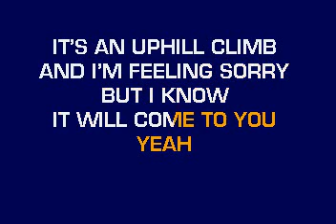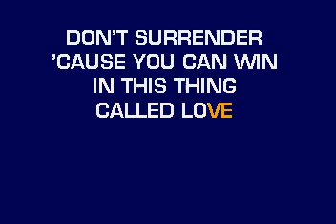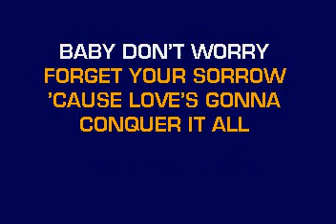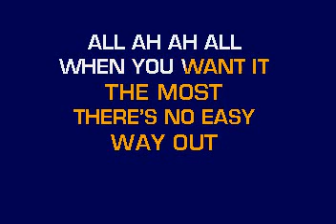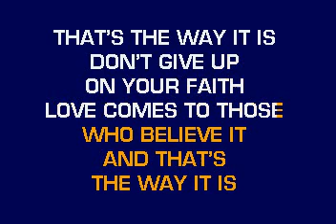[karaoke] CB30001 15 Dion, Celine That's The Way It Is